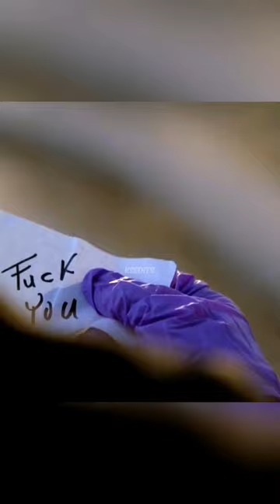Mike leaves a dead drop